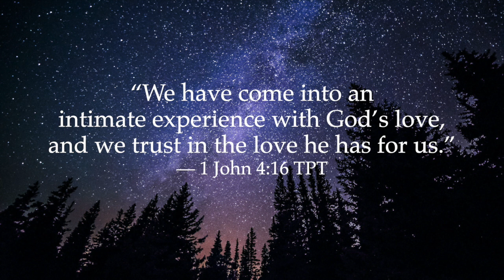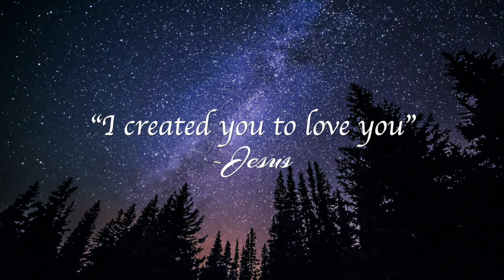The Christian Mystic [Audiobook] Welcome to Your Awakening (Chapter One)